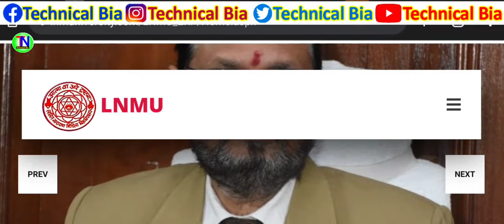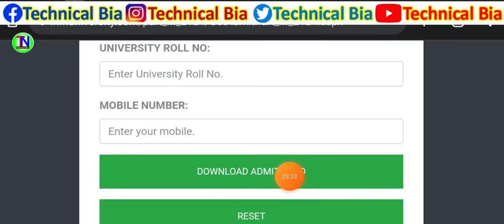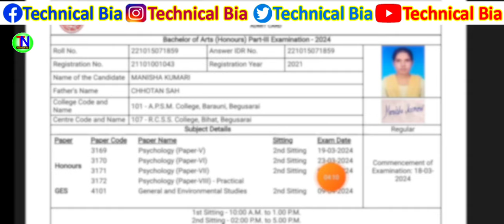LNMU UG Part -3 Admit Card Download Kaise Kare 2024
Hi

LNMU Part -3 Exam Form Payment Problem Solved// lnmu part 3 exam form paisa kat gya
LNMU Part -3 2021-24 Exam Form Online Apply Start // lnmu part -3 exam form kaise bhare 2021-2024

1⃣  अगर आपको यह विडियो पसंद आये  तो  लाइक जरुर कीजिये |

2⃣ अगर आपका को सवाल या सुझाव हो तो किसी भी विडियो पर कमेंट

Topic covered